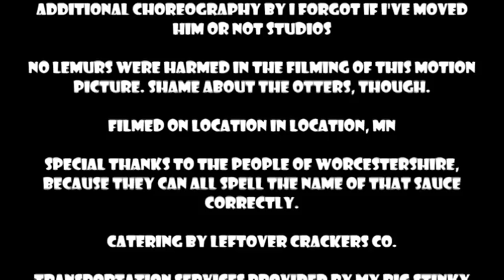DEM BONES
A short film by author Frank Tuttle. Rejected by Sundance, Cannes, and everyone who has seen it. "Truly awful," said Roger Ebert, before kicking me in the shins. "You suck," agreed the UN Security Council in a rare unanimous vote. Don't watch it.